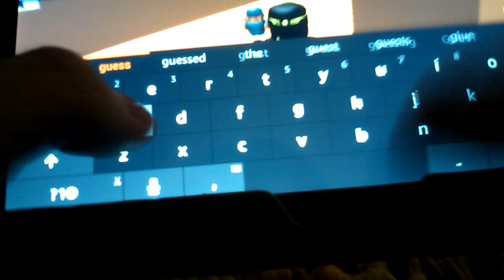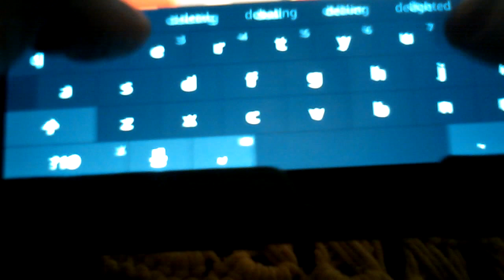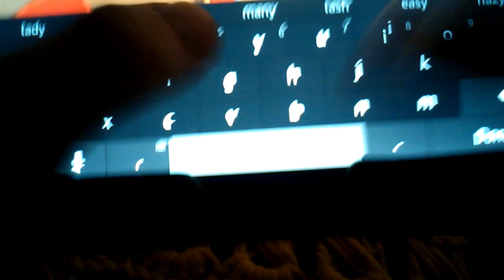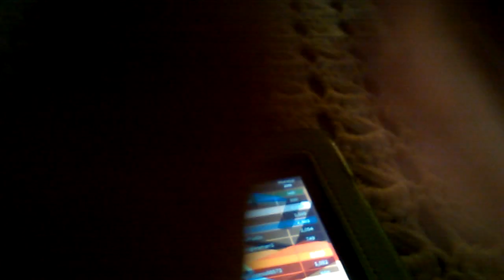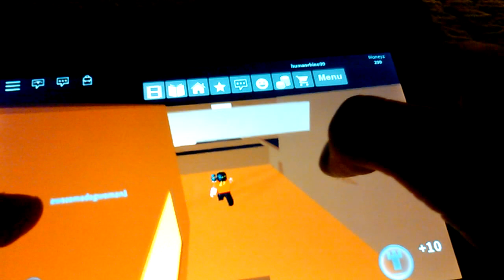ROBLOX work at a pizza place | I HATE YOU ALL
these guys act like real noobs